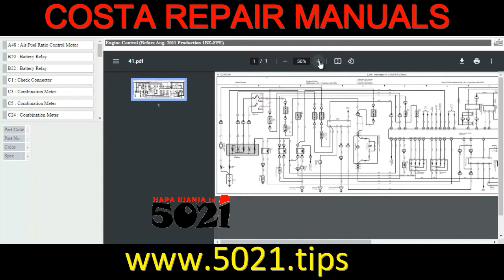TOYOTA COASTERs' full diagnosis & repair guidelines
Hii programu ina zaidi ya 5021tips au mwongozo wenye taarifa muhimu na maagizo yanayohitajika kwa kurekebisha haya magari ya COASTER na kuyarejesha katika utendaji wake wa kawaida. HapaUjanjaTu!

Kitabu hiki cha ToyotaCoaster kina maelezo na eneo la vipengee, utendakazi, dharura, na njia mbadala za utendakazi zenye hatua za kiutaratibu.
Kuna michoro ya mitambo ya wayakwa kila, unaeza kutazma hii vidoe yenye vidokezo kuhusu vilivyomo!

ni linki kwenye haya maelekezo!